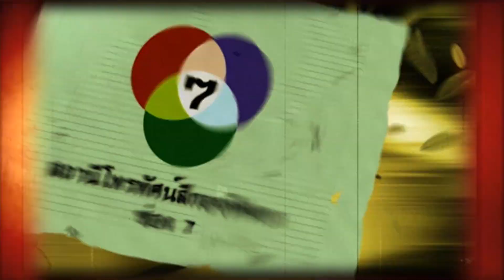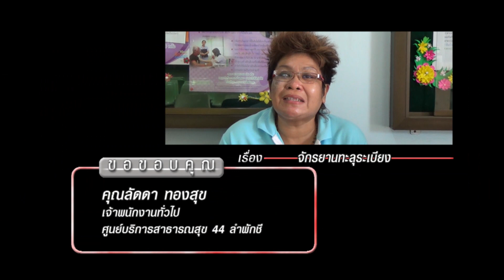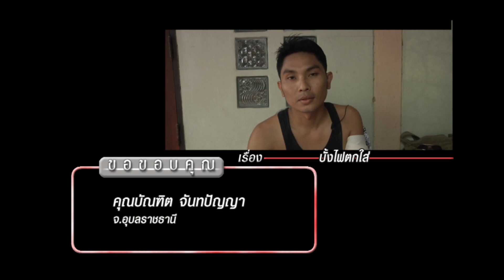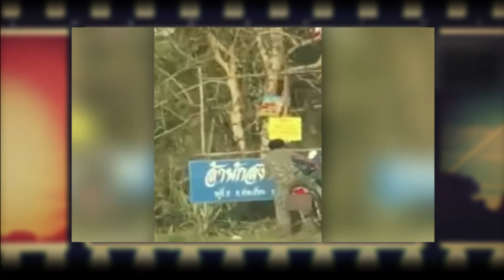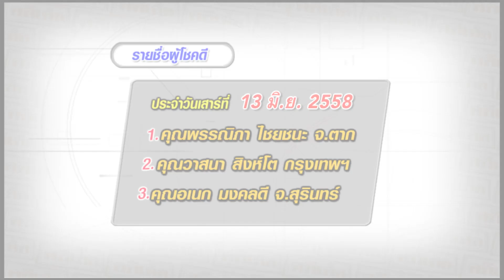คดีเด็ด ออกอากาศ 25 กรกฎาคม 2558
รายการคดีเด็ด เป็นรายการวาไรตี้ รวบรวมเรื่องราวคดีต่าง ๆ ของตำรวจมาและเจ้าพนักงานของรัฐในหน่วยงานอื่น ๆ นำเสนอเป็นละครสั้น เน้นความตลกขบขัน ดำเนินรายการโดย พิสิทธิ์ กีรติการกุล (หว่อง)